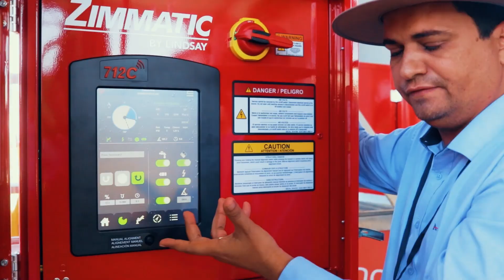QUAL A MELHOR IRRIGAÇÃO PRA CULTURA DE CAFÉ? | AGROSIÃO